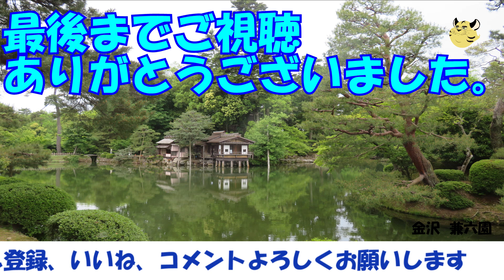【過去のクロストーク】2019年02月01日(金)クロストーク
過去のクロストーク
2019年02月01日(金)